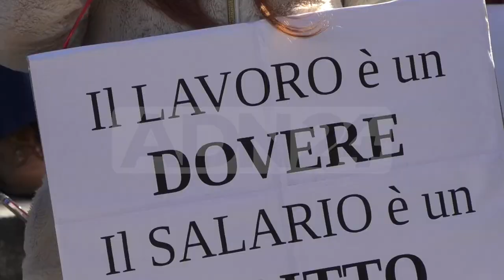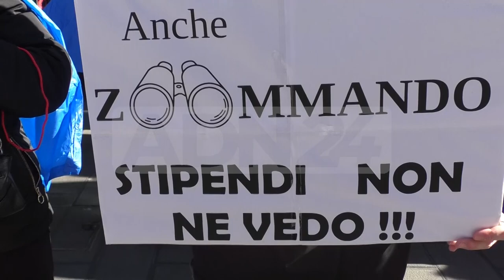Catanzaro | La protesta dei dipendenti della fondazione betania